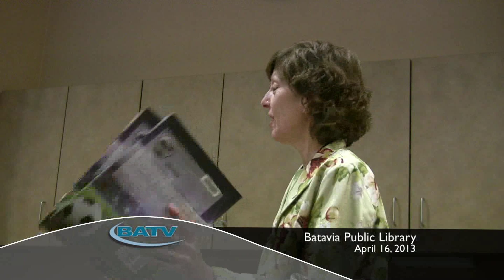Batavia Public Library 04-16-13